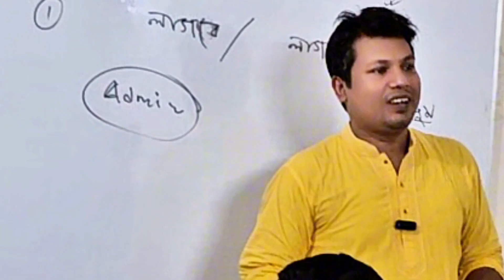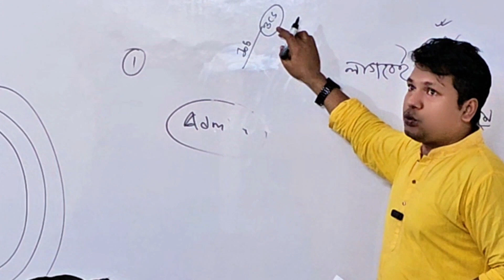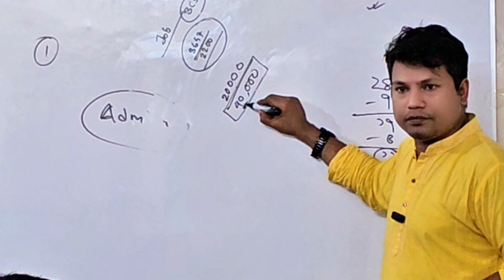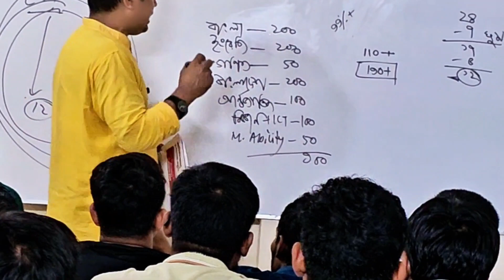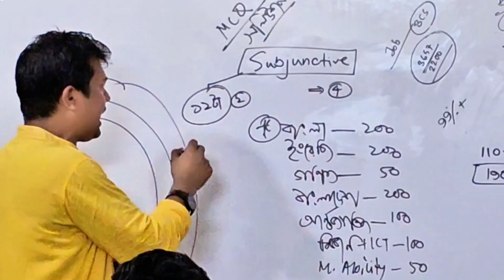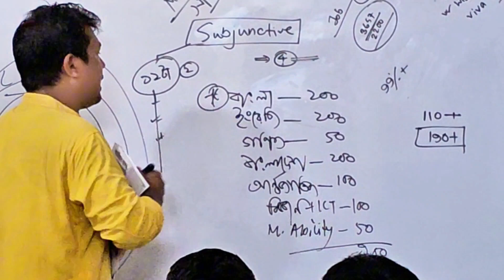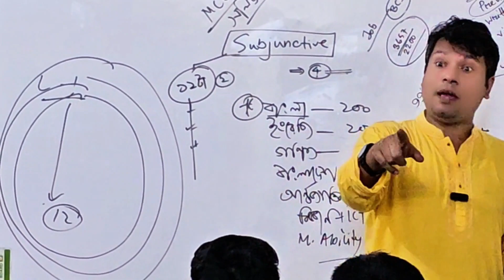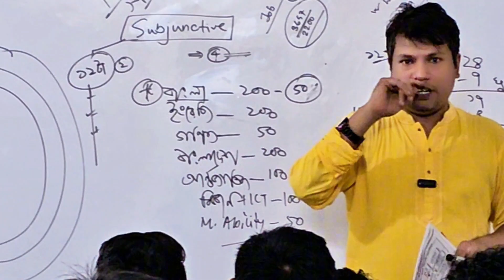বিসিএস প্রস্তুতির ক্ষেত্রে শুধু জবসলিউশন কীভাবে বিপদ ডেকে আনে | সেমিনারের বক্তব্যের একাংশ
সেমিনারে বক্তব্যের একাংশ